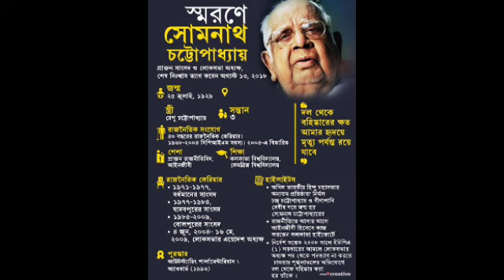রাজনীতিবিদ সোমনাথ চট্টোপাধ্যায় এর জীবনকাহিনি | Politician SOMNATH CHATTERJEE life story | Loksabha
লোকসভা র প্রাক্তন স্পিকার সোমনাথ চট্টোপাধ্যায় এর জীবনকাহিনি আপনাদের জন্য নিয়ে এসেছি। আশাকরি ভালো লাগবে।